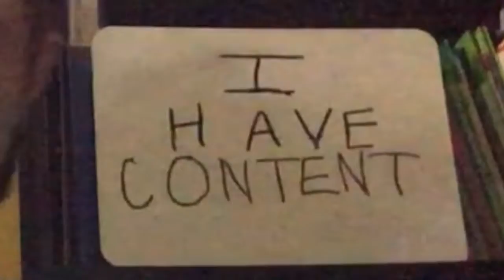I AM SURROUNDED BY STONED TIKIS... | SpongeBob Battle For Bikini Bottom Rehydrated - Part 15